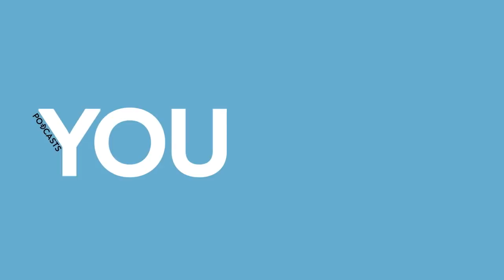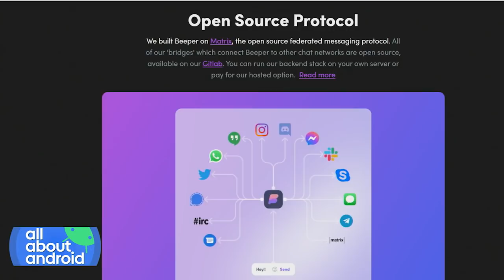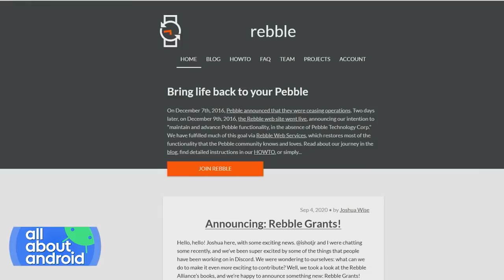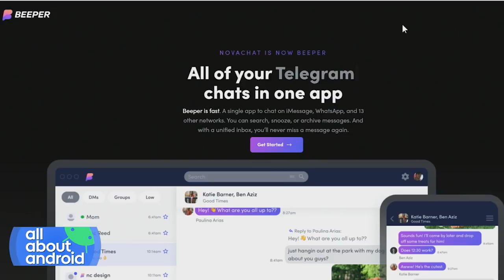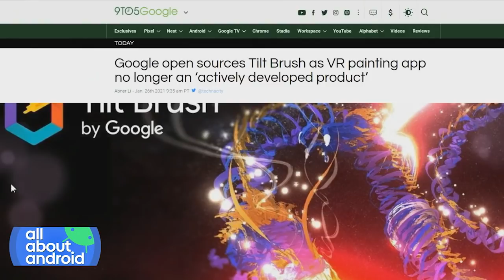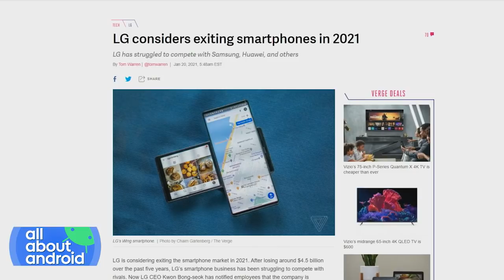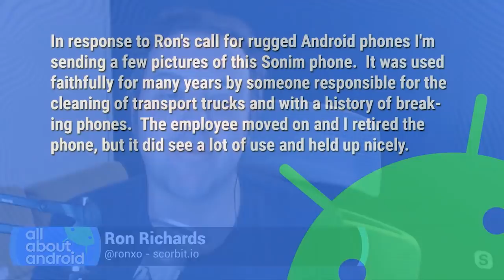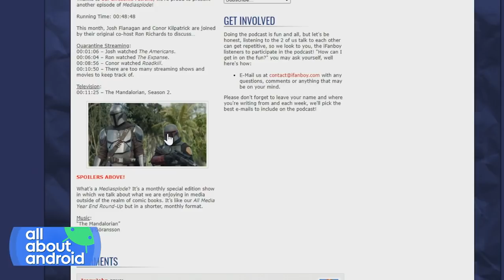Beeper Brings iMessage to Android - No more green bubbles, LG's exit, Android 12, Oneplus and Oppo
• Interview with Eric Migikovsky, creator of Beeper
• Google is open sourcing Tilt Brush.
• Android 12 features might include App Pairs and double tap gesture.
• Google is redesigning search results on mobile.
• LG is condering an exit of the smartphone business.
• OnePlus and Oppo move closer in a combined R&amp;D situation.
• Honor's first post-Huawei device, the Honor V40, is announced.
• A TON of rugged phone emails!